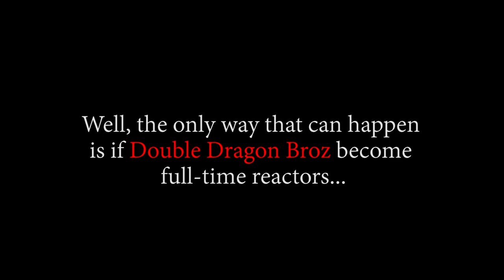Luffy Got Knocked The **** Out! OP - Episode 915, 916 | Reaction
Ttile: Luffy Got Knocked The Out! OP - Episode 915, 916 | Reaction

Timestamps:
00:00 Start
00:37 Pre Discussion
10:10 Ep915 Reaction
21:52 Ep915 Review And Discussion
29:59 Ep916 Reaction
41:25 Ep916 Review And Discussion